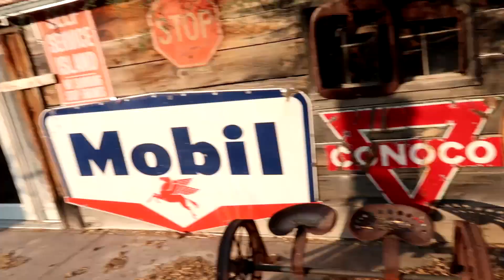Day In A Life of That Foo Spike | PART 1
music